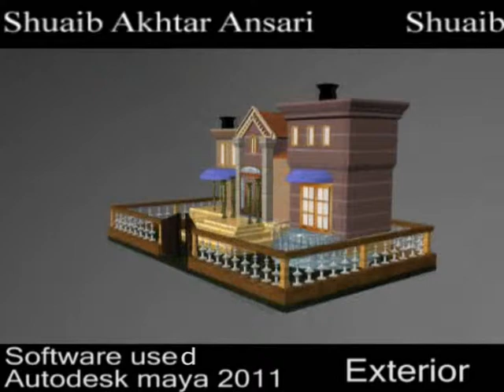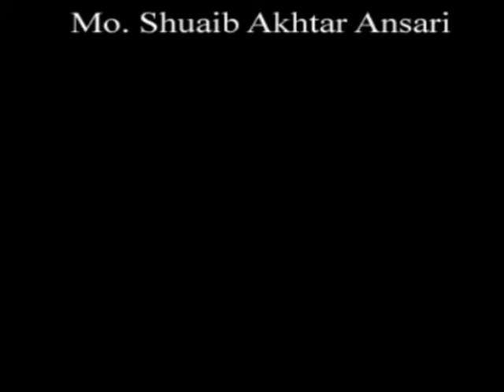Shuaib Akhtar Ansari Showreel.flv